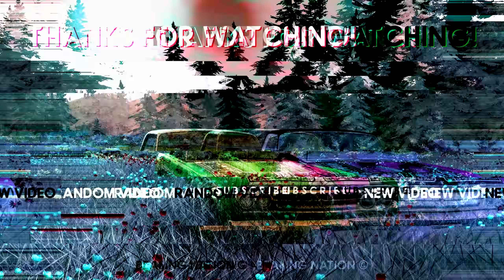Cars vs Giant Speed Bump – BeamNG.Drive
Hello everyone! New video for you – Cars vs Giant Speed Bump in the game BeamNG.Drive. I came up with a crazy idea: what would happen if put a giant speed bump on the road? Interesting? Then enjoy watching it.